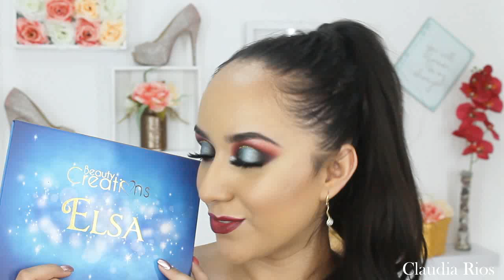Maquillaje con Elsa | Maquillaje de Graduación | Beauty creations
***CONSULTA LOS PRECIOS ACTUALIZADOS***
YA CUENTAN CON ENVIOS!!

En tiendas FIORE encontraras las siguientes marcas:
-Bissú Cosmetics
-Adara Paris
-Beauty Creations
-Jcat beauty
-Jordana
-Julia Sanchez
-Jabibe
-Kejel Jabibe
-KJ
-Alarga
-Estetntic
-Verónica
-Gabriella
-Amuse
-Prolux
-Pink up
-Pink 21
-Cherimoya
-Profussion
-By apple
-KleanColor
entre otras

Tenemos 5% de descuento en todas las Sucursales de  FIORE COSMÉTICOS (excepto en la linea Bissú) sin restricción de mínimo de compra... Solo tienes que mencionar que vas de parte de mi canal